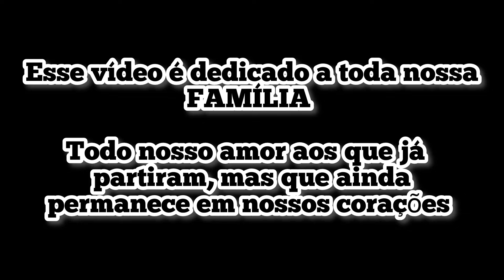RECUPERAMOS O ÚLTIMO VÍDEO DA GO PRO / MOTORHOME SPRINTER.